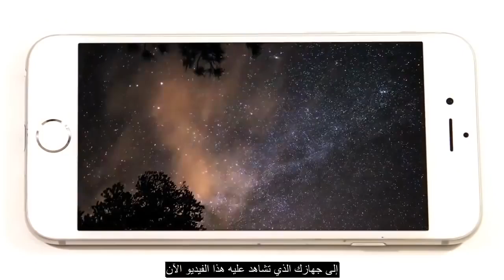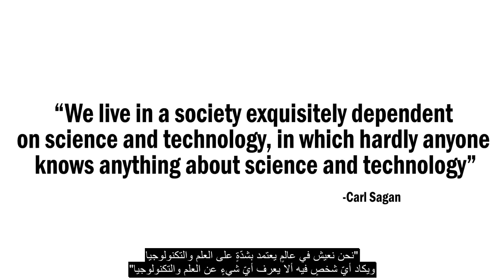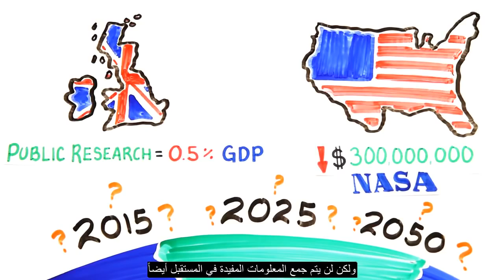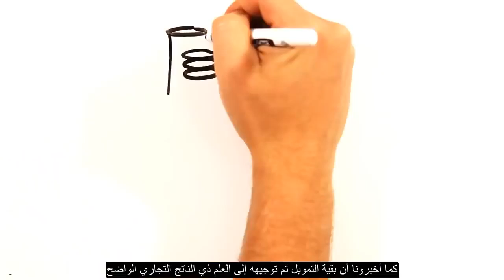‫‫الحرب على العلم‬‬